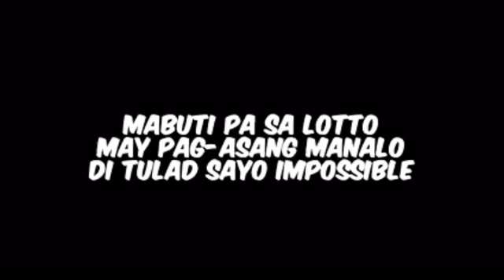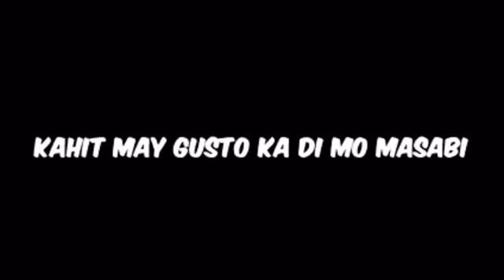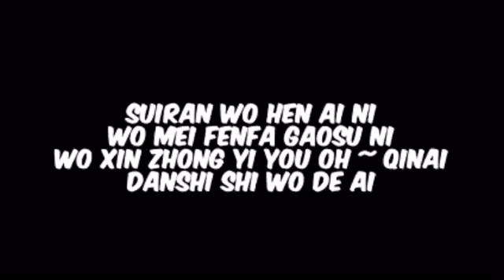PANGARAP LANG KITA ///parokya ni edgar